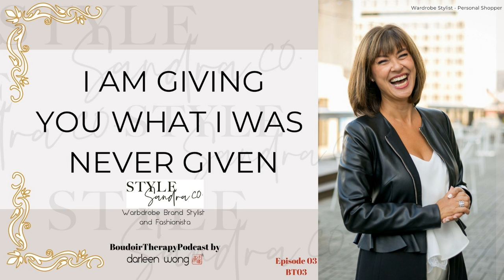Boudoir Therapy 03 - Wardrobe Brand Styling with Sandra Lefebvre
Sandra grew up with a strong British father figure who was an architect and commercial designer. Often, their conversations focused on design balance, quality, structure, and harmony. To this day, you will hear Sandra talk about style in this manner.

"In 1996, I started as a business coach for top-level people around the world. During a session in Ljubljana Slovenia, I had my first request to address some ladies appearance in the workplace.

I called an impromptu styling session and found myself in a room with 10 women. Five minutes into that session, I realized that these busy women needed simple tools to help them confidently dress and groom themselves every day. These days I am thrilled to share my gifts for coaching and styling as an image consultant and personal shopper. I know that I have an uncanny ability to take a quick look at someone and know how to bring out their best qualities."

When you work with Sandra, you are getting more than 25 years of coaching and design knowledge to help you look and feel confident.

Inspired? Want to feel that flare? Ready to start dressing for the next level? Trust her to bring your vision to life.

or her fabulous website to book a free discovery phone consultation